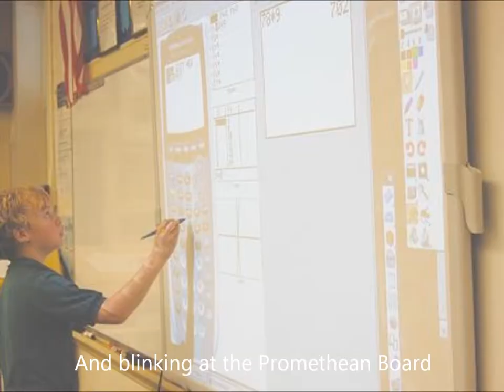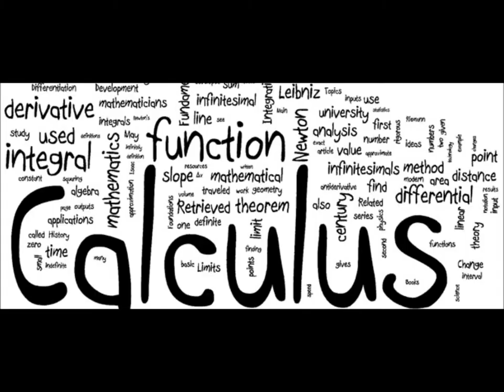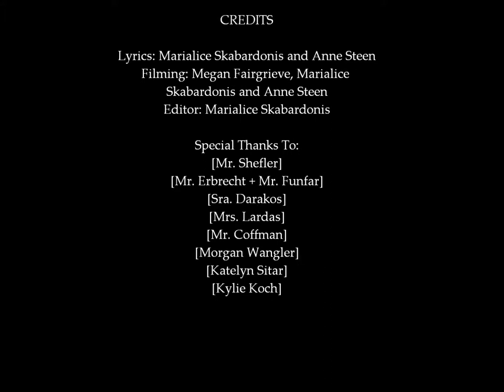The Circle of Calc Music Video HD